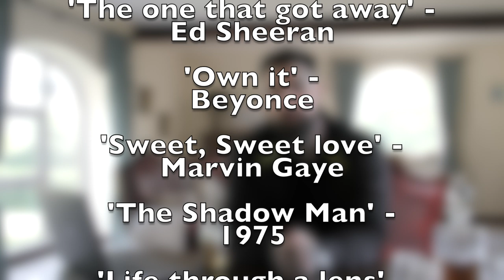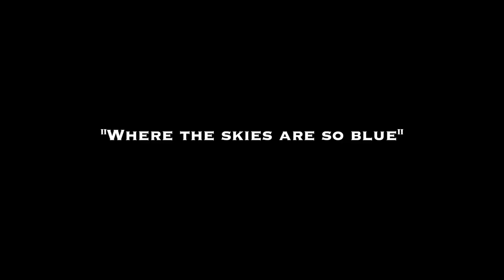How to be BOLD confidently in performance + Stack watch competition news.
Mentalist Peter Turner performs an interactive mind experiment through the screen, shares his secrets on how to be bold in performance and news on the stack watch competition!